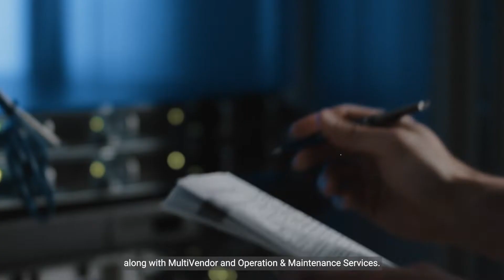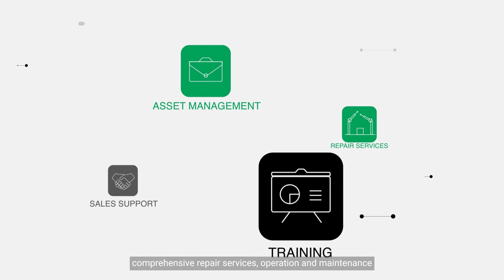The Next Generation of Laboratories | Gulf Bio Aanalytical Group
We represent world-leading scientific and analytical equipment manufacturers and partner with them to provide total, value-added, and cost-effective services to our esteemed clientele. All our offices are well equipped and adequately staffed to handle end-to-end business functions such as sales, service, logistics, distribution, warehousing, accounts, etc.